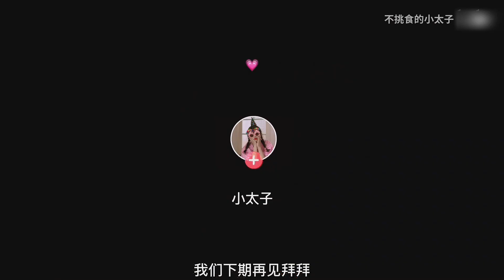闭嘴炫饭 剁椒煎蛋巨香！【不挑食的小太子】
"在视频制作中，我们特别关注了食材的获取，以确保它们不涉及任何形式的动物虐待。" 大家好，这里是“不挑食的小太子”
我是小太子，一枚资深吃货
欢迎进入休息时间，一起吃吃喝喝